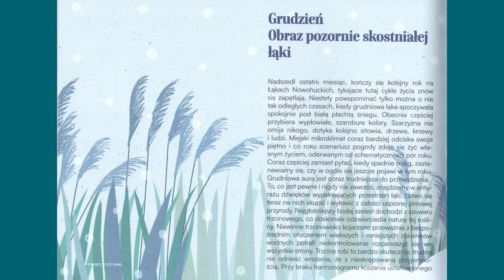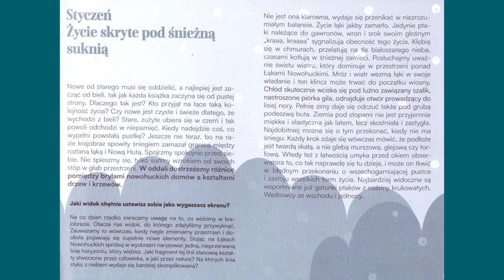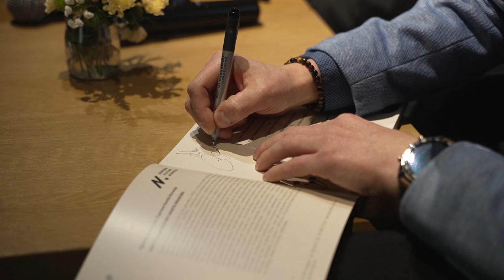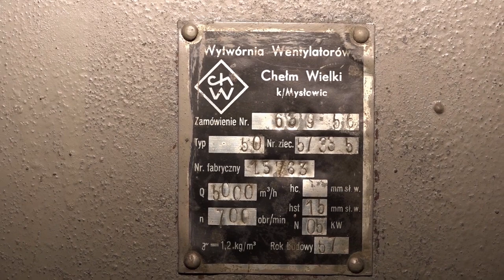Nowohucka Kronika Filmowa nr 775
Z ŻYCIA ŁĄK NOWOHUCKICH
„Z życia Łąk Nowohuckich” to kolejna publikacja wydana przez Ośrodek Kultury im. C.K.Norwida. Opowiada o całorocznym życiu Łąk, pokazując, jak wygląda cykl życia tutejszej przyrody.  Zaczyna od białych, zmarzniętych, uśpionych Łąk, później obudzonych ciepłem słońca, życiem mieszkańców i przybyłych gości, by na koniec pokazać, jak przyroda przygotowuje się do zimy. „Z życia Łąk Nowohuckich” to przewodnik, który zachęca do  samodzielnej interpretacji prezentowanych zjawisk świata flory i fauny, szukania swoich znaczeń, wartości, przemyśleń. Autorem jest Dawid Masło, a przepiękne grafiki stworzyła Monika Orzeł.

POD DACHEM ŚWIATOWIDA
W nagranym w 2020 roku materiale Kazimierz Kubrak, niezmordowany eksplorator nowohuckich zakamarków, oprowadza nas po niedostępnym dla zwiedzających strychu dawnego kina Światowid. Kino zamknięto w 1992 roku, teraz w jego budynku znajduje się Muzeum Krakowa Oddział Nowa Huta. Przedzierając się przez zakurzone zakamarki, znajdujemy zachowany w dobrym stanie system wentylacyjny kina, próbujemy uruchomić specjalny kołowrotek, który służył do opuszczania żyrandoli kinowych i wymiany żarówek, znajdujmy też  tajemnicze rysunki zostawione na ścianie i ślady czyjejś obecności z 1960 roku.